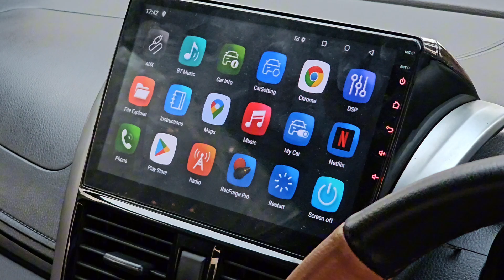VIOS LIMO MODIFIKASI || COCOK UNTUK HARIAN 😎🤙🏁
unit tahun 2014 + modif : 88 juta

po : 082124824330